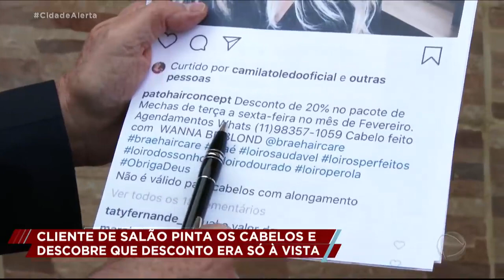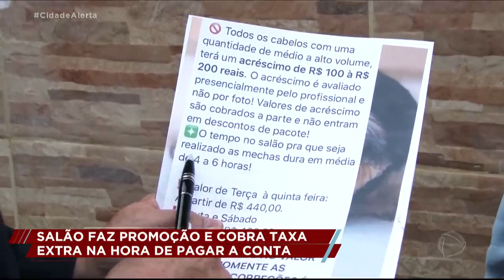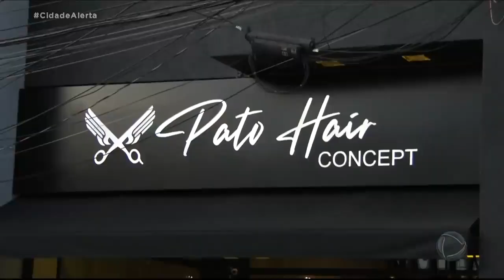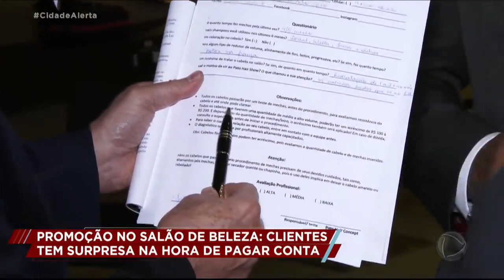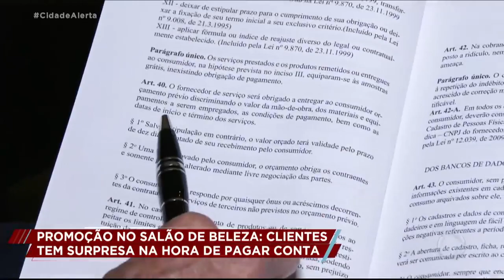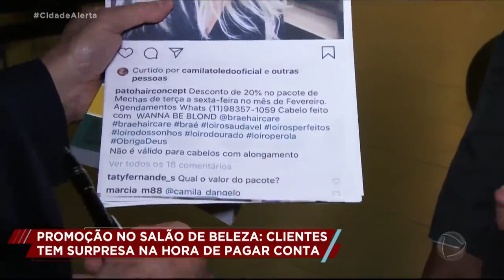SALÃO DE BELEZA TEM QUE TER TABELA DE PREÇO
Celso Russomanno fiscaliza com o Procon salão de beleza que publicou em sua rede social uma promoção de 20% de desconto no valor de um procedimento capilar, uma consumidora atraída pela publicidade buscou os serviços do salão em questão, porém no momento de efetuar o pagamento levou um susto com o valor, pois o preço cobrado não possuía  o desconto ofertado e estava além do que havia planejado pagar.